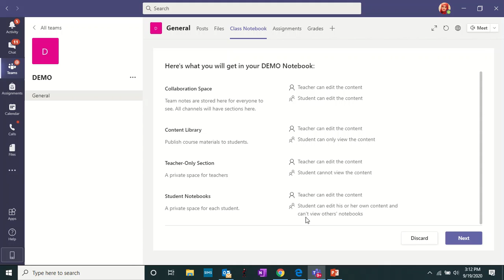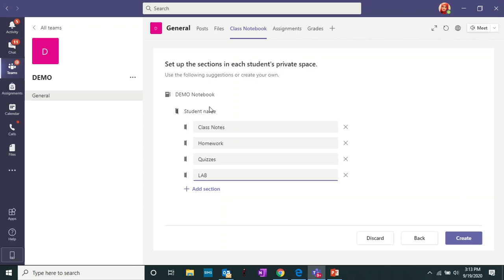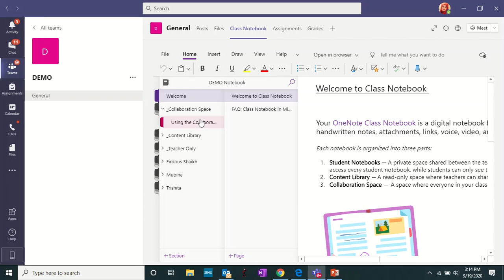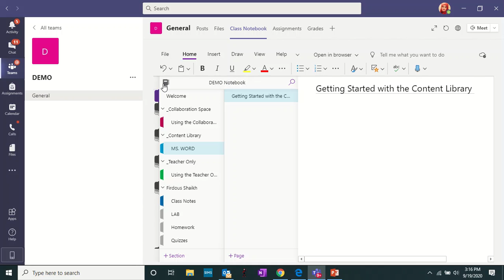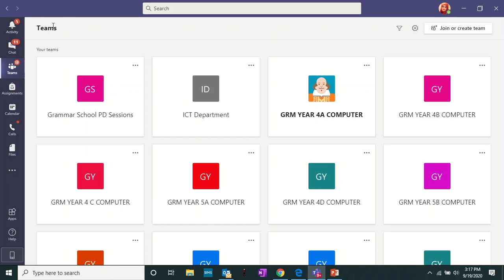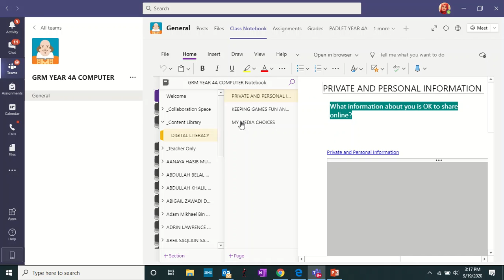HOW TO CREATE CLASS NOTEBOOK DSS